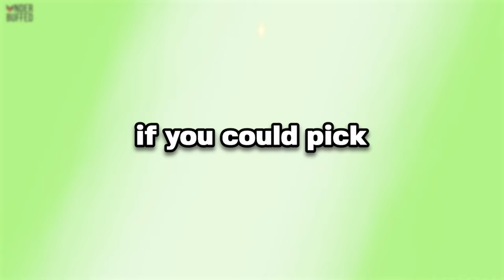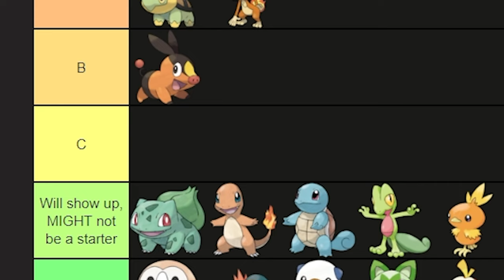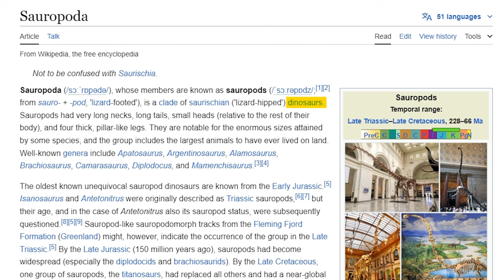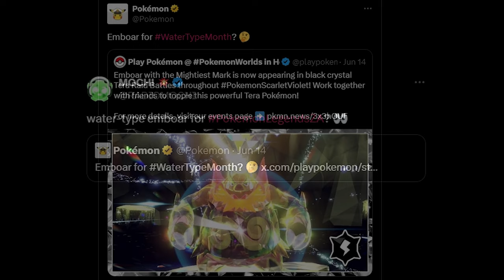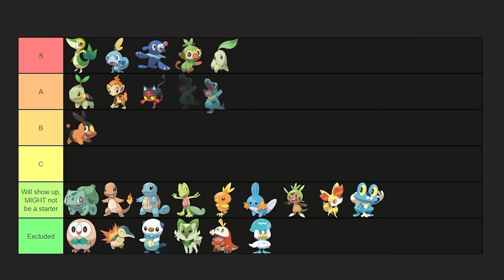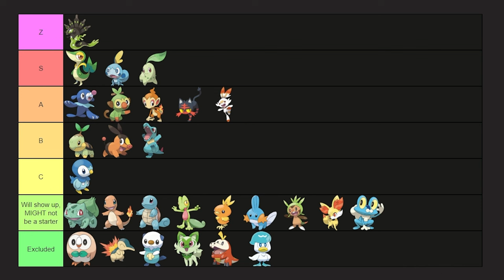EVERY Starter Pokemon That Could Be in Legends Z-A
No, Piplup will NOT be in Legends Z-A. Want to hear some BETTER starter Pokemon ideas?

This video shows footage of the Pokemon Legends Z-A trailer, to see a Pokemon Legends Z-A trailer reaction, check out other videos on this channel!